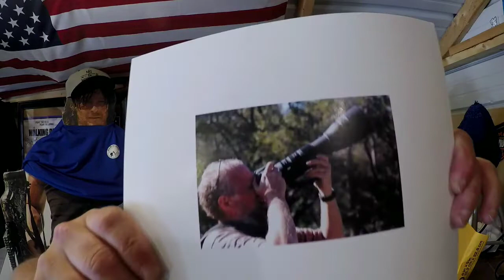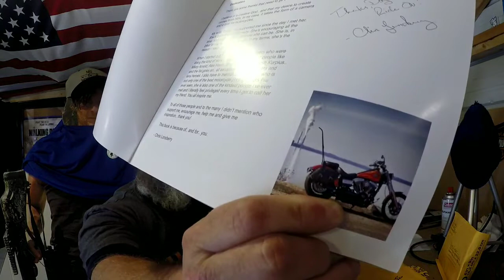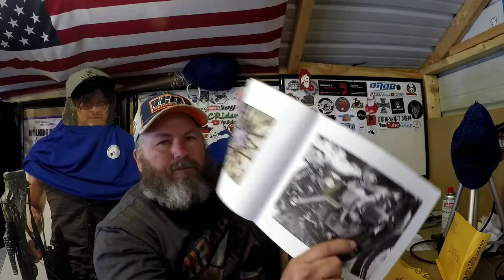3rd Mail Call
Opening mail  I ordered Chris Lonsberry book